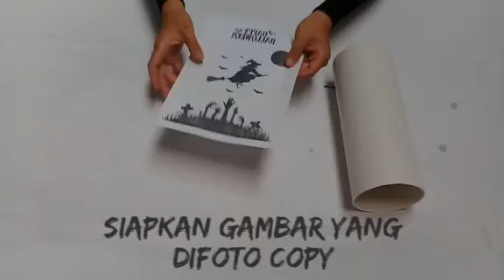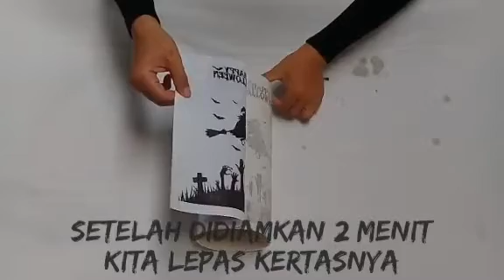CARA MEMBUAT LAMPU HIAS HALLOWEEN DARI PIPA PVC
Cara membuat lampu hias dari pipa pvc yang dibentuk dengan gerinda mini. Dipasang lampu warna warni agar terlihat menarik.Tutorial ini kami buat sesederhana mungkin agar mudah dipahami dan dapat diterapkan oleh teman teman.Ide kreatif ini bisa dijadikan inspirasi membuka bisnis dirumah di masa Pandemi Corona ini.

Follow juga Facebook kami:
Pipa Deco

Follow juga Instagram kami:
pipadeco88